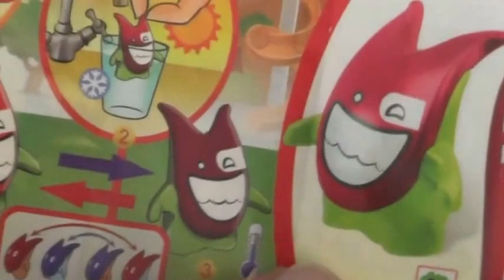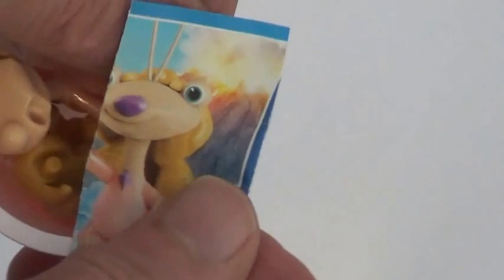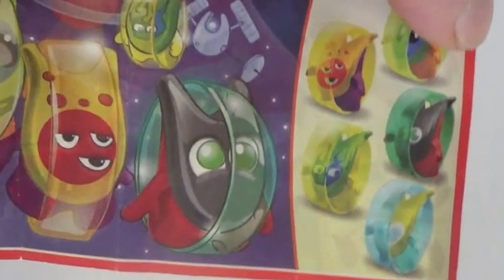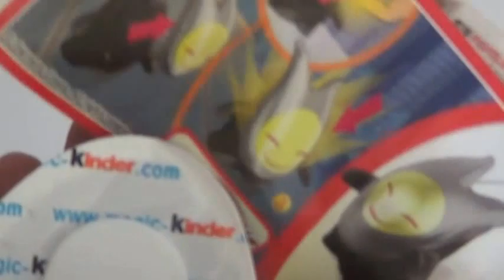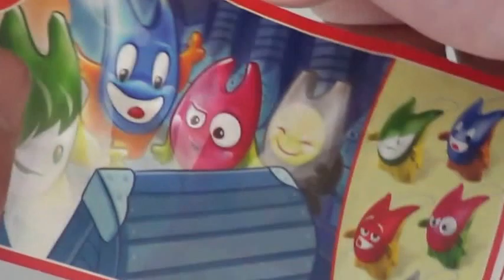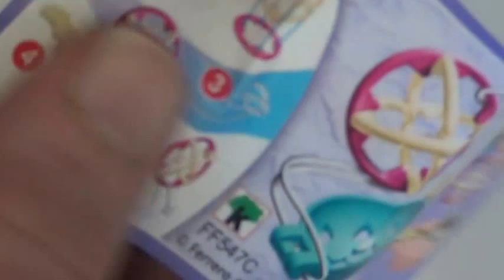Abrindo ovos kinder joy idade do gelo (canal chantilly com chocolate)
Kinder Joy edad de hielo huevos sorpresa
Kinder Joy Ледниковый период Сюрприз яйца
キンダージョイ氷河期のサプライズの卵
Kinder Joy is alders Surprise egg
Kinder Joy Eiszeit Überraschungseier
Kinder Joy ice age ouă Surpriza